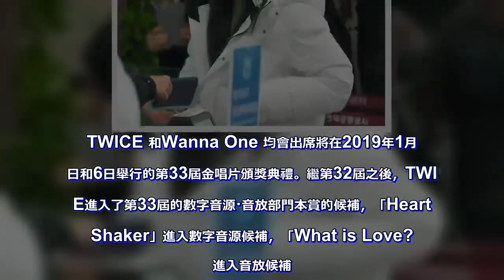[TWICE][新聞]181220 TWICE確定兩日金唱片均會出席！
TWICE 和Wanna One 均會出席將在2019年1月5日和6日舉行的第33屆金唱片頒獎典禮。

繼第32屆之後，TWICE進入了第33屆的數字音源·音放部門本賞的候補，「Heart Shaker」進入數字音源候補，「What is Love?」進入音放候補。在32屆金唱片中，TWICE席捲了數字音源和音放本賞的獎項，今年能否獲得本賞雙冠王也同樣值得期待。TWICE今年也將在這兩天內展現完全不同結構的舞台，這也引起了人們的關注。

另外，第33屆金唱片頒獎典禮將在明年1月5日和6日在首爾九老區高尺巨蛋舉行，屆時通過TBC·JTBC2·JTBC4頻道播出。年底的TWICE真的各地各行程忙不停，今天也出發前往日本，明天會有在朝日電視台放送的Music Station Super Live 2018 ，屆時將《BDZ》、《TT》Japanese Version、《What is Love?》 Japanese Version 三首歌的舞台。
而且今天九兔身穿的是代言的BeanPole羽絨服，簡潔又大方，機場時尚也是很有sense啦~（彩瑛未一同出國具體原因未知）